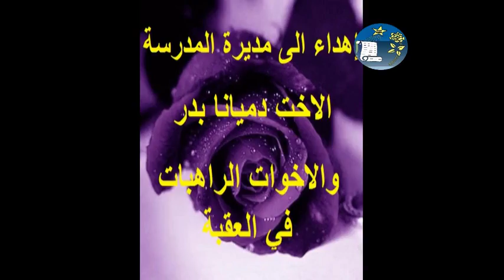Rosary Sisters School Aqaba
يسرّ القسم الاعلامي في مدرسة راهبات الوردية العقبة عن بزوغ النور لافتتاح قناة الوردية الخاصة بالمدرسة على اليوتيوب في يوم الوردية 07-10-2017 عربون محبة لصرحنا الوردي وراهباتنا الفاضلات . حيث ستنطلق القناة بأول فيلم تقديمي عن الحياة اليومية الجديدة في المدرسة .